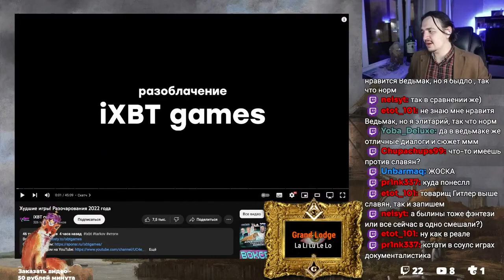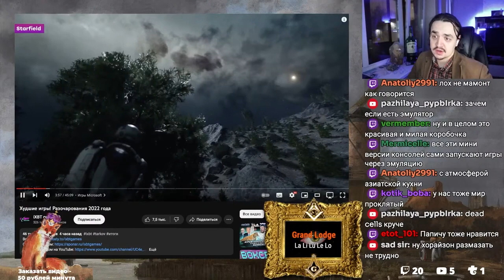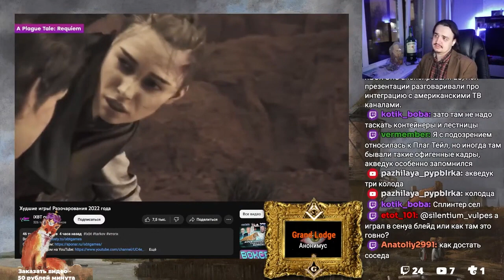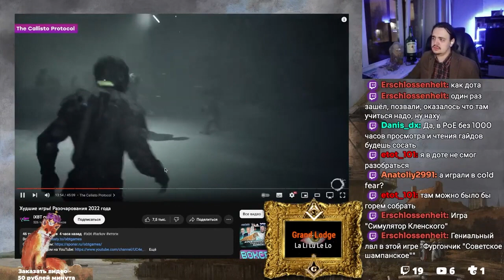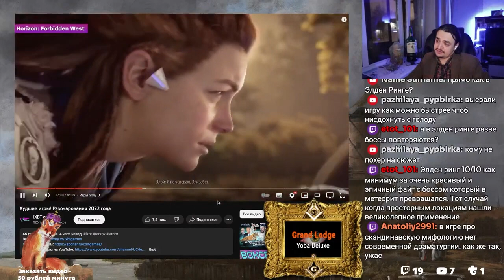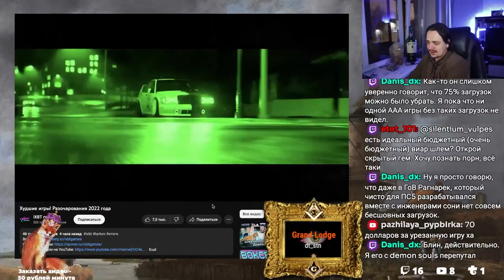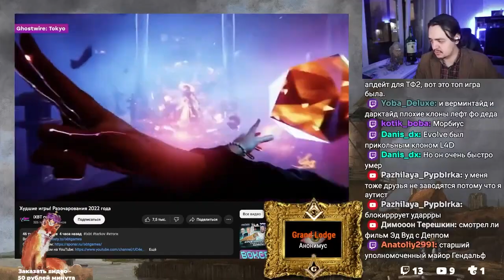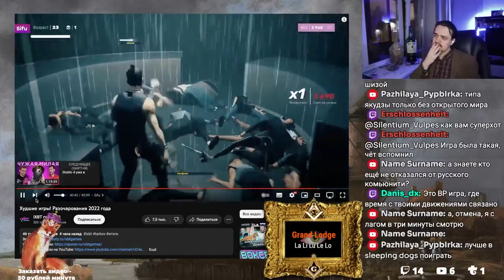ХУДШИЕ ИГРЫ 2022 по iXBIT | Разочарования Года | iXBT games